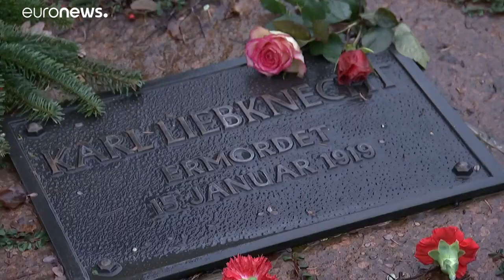Gedenkfeier: 100 Jahre Mord an Rosa Luxemburg und Karl Liebknecht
Mehrere tausend Menschen haben in Berlin der Ermordung der KPD-Gründer Rosa Luxemburg und Karl Liebknecht vor hundert Jahren gedacht.…